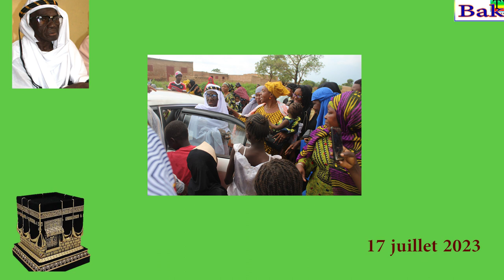pelerinage Sacrifice de HADJA TENTIO DIAMOUTENE